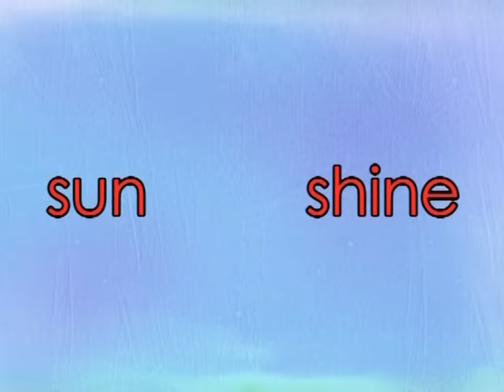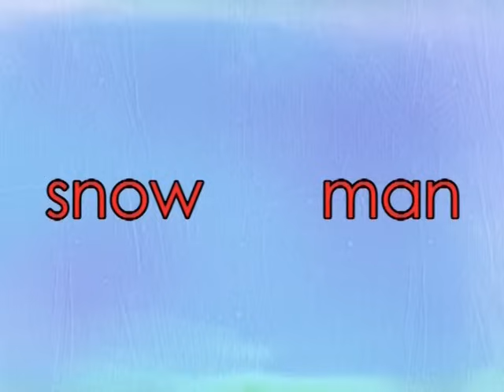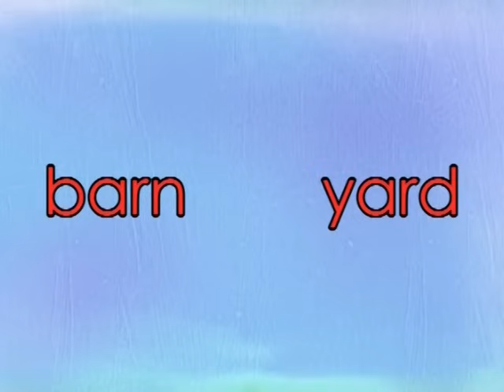Learning Words | Have You Heard About Compound Words | Phonics | Kid's Songs | Jack Hartmann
Have fun learning about how to make compound words. A compound word is made when two words are joined to form a new word. I show and say the first word and then show and say the second word. We put both words together to form a new compound word. This is great practice for Pre-kindergarten and kindergarten classes who are beginning to build the foundational language skills that today’s elementary school curriculum requires. Young children will develop their phonological awareness and phonics skills with this compound word song as they hear and see how two words make a new word.  In the first part of this video I say the two words and then I say the compound word.  In the second part of the video I say both words and leave the compound word answer black for your class to combine and give the compound word answer. This compound word song also helps children develop a good listening ear for the skill of hearing syllables in words. Have You Heard About Compound Words, is a simple, easy way to help make language development enjoyable for young children. It’s a great  tool to start strengthening phonological awareness and phonics skills. It’s fun to put words together and create a compound word with a whole new meaning. A fun extension activity is to discuss if the compound word has a similar or different meaning than the words that it is made up from.

LYRICS:

Have You Heard About Compound Words
Take two words and make them one
What do you get?  A compound word

Take the word base and take the word ball
Put them together and what do you get?
You get - Baseball
Take the word sun and take the word shine
You get – Sunshine
Take the word play and take the word ground
You get - Playground
Take the word fire and take the word house
You get – Firehouse

 (Chorus)

Take the word snow and take the word man
You get – Snowman
Take the word sail and take the word boat
You get - Sailboat
Take the word foot and take the word ball
You get - Football
Take the word barn and take the word yard
You get – Barnyard

A compound word, compound word, compound word